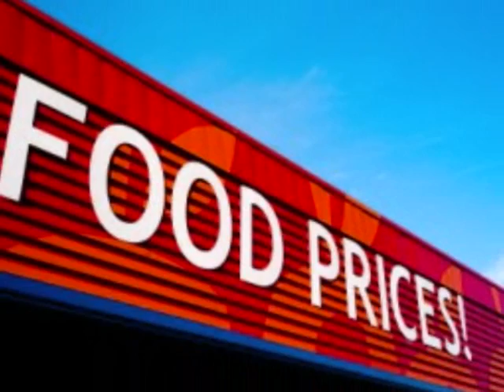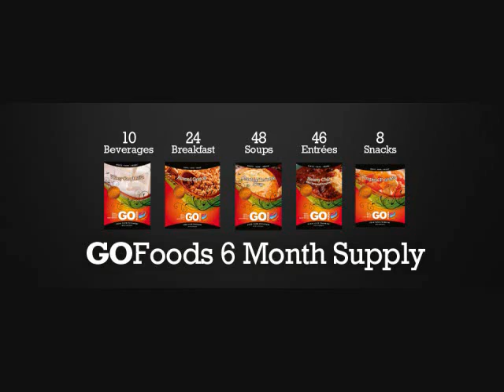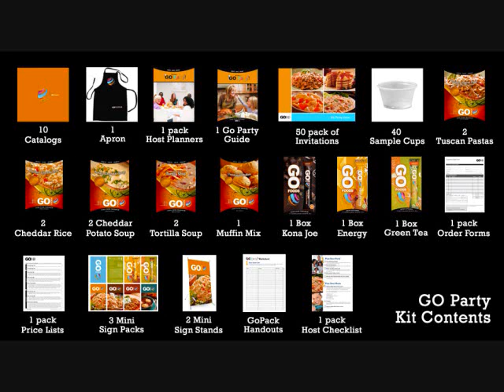Are Rising Food Price's Driving You Nuts? ~ Need Extra Income ~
-- Are Rising Food Price's Driving You Nuts? ~ Make Extra Income

To Try our GoFoods Sample Pack - Just Pay $9.95 shipping for almost $30.00 worth of food and drinks

Go Foods Global - *New Products - New Pay Plan - New Videos*-  Why Americans Are Paying More For Food - GO FOODS GLOBAL ~ *AMERICA and CANADA THE TIME HAS COME* ~ Why Americans and CANADA Are Paying More For Food ~

GO FOODS GLOBAL ~ In The News Higher Prices on Food For 2012 ~ WAL MART WARNS Summer Food Costs Going Up ~Growing Globe Food Prices - Alex Jones and Gerald Celente for 2011 ~

 Why Store Food Now ~ ~ - Hyper Inflation ~ This Is Just The Start for 2012 - Alex Jones and Gerald Celente (America Who Is in Charge) - What Americans Are Saying On Higher Food Prices -